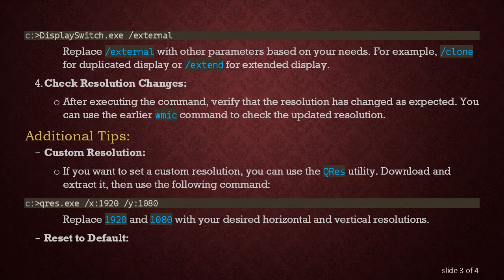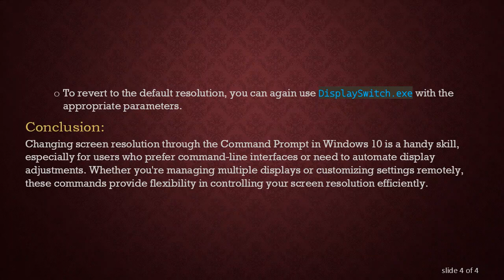Changing Screen Resolution in Windows 10 via Command Prompt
Learn how to adjust your screen resolution in Windows 10 using the Command Prompt. Follow these simple steps to customize your display settings efficiently from the command line.
In Windows 10, changing the screen resolution can be a straightforward process through the graphical user interface. However, for users who prefer command-line interactions or need to perform this task remotely or in scripts, the Command Prompt offers a solution.

Using the Command Prompt to Change Screen Resolution:

Open the Command Prompt:

Press Win + X and select "Command Prompt" or "Command Prompt (Admin)" from the menu.

Identify Display Devices:

To view the connected display devices and their current resolutions, use the following command:

Change Screen Resolution:

Now, to modify the resolution, you can use the DisplaySwitch.exe utility. This utility is part of Windows and allows you to change display settings.

Replace /external with other parameters based on your needs. For example, /clone for duplicated display or /extend for extended display.

Check Resolution Changes:

After executing the command, verify that the resolution has changed as expected. You can use the earlier wmic command to check the updated resolution.

Additional Tips:

Custom Resolution:

If you want to set a custom resolution, you can use the QRes utility. Download and extract it, then use the following command:

Replace 1920 and 1080 with your desired horizontal and vertical resolutions.

Reset to Default:

To revert to the default resolution, you can again use DisplaySwitch.exe with the appropriate parameters.

Conclusion:

Changing screen resolution through the Command Prompt in Windows 10 is a handy skill, especially for users who prefer command-line interfaces or need to automate display adjustments. Whether you're managing multiple displays or customizing settings remotely, these commands provide flexibility in controlling your screen resolution efficiently.